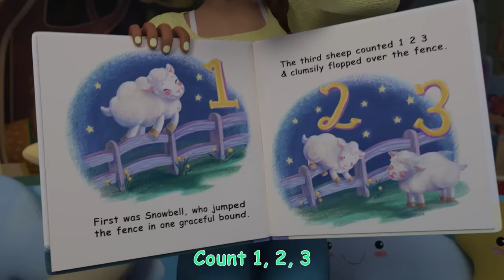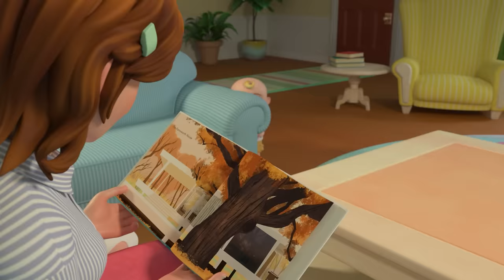Wheels on the Bus (Family Version) + More Nursery Rhymes & Kids Songs - CoComelon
Come and sing 'Wheels on the Bus' with Cody, JJ and their family's! In this nursery rhyme for kids compilation, sing along to songs such as 'Nap Time Song', 'Itsy Bitsy Birdie' and lots more!

0:08 Wheels on the Bus Part 4
3:04 Nap Time Song
6:06 Five Little Birds 3
9:10 My Big Brother Song
11:56 Shapes In My Lunch Box
15:26 Cody Moves Next Door
18:07 Counting Apples
21:03 Thank You Song
23:52 Itsy Bitsy Birdie
26:40 Wheels On The Bus (School Version)
29:22 Jello Color Song
32:56 Tie Your Shoes Song